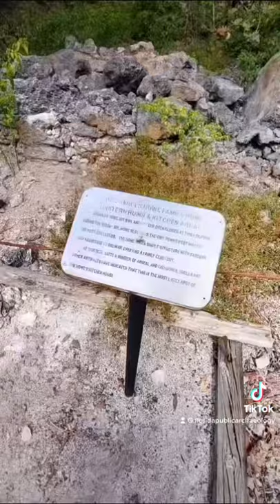A Ghost Town in the Florida Keys?